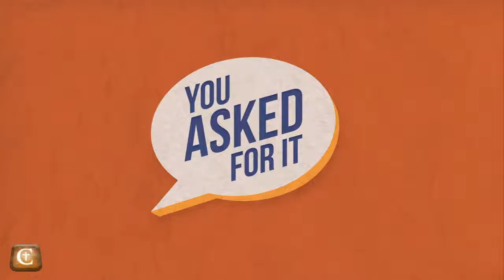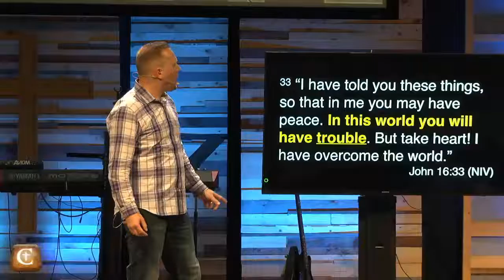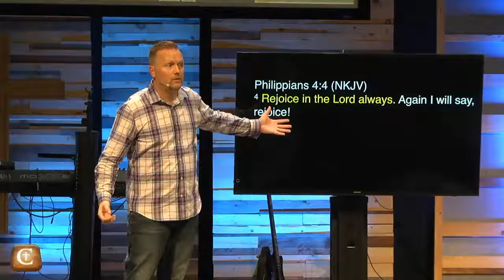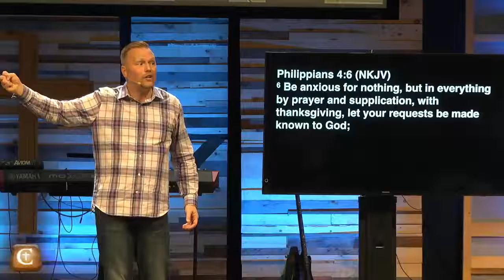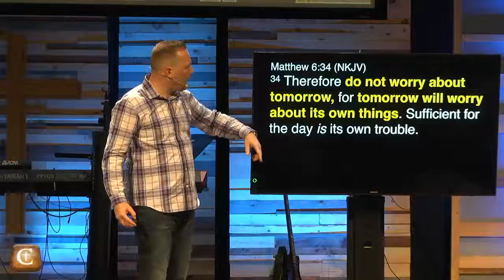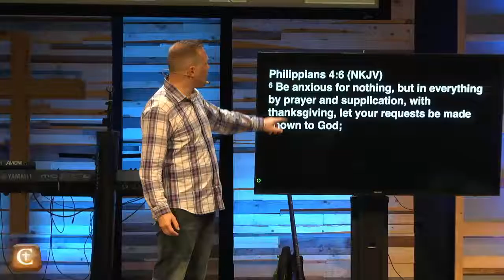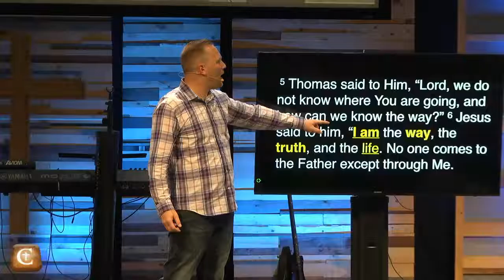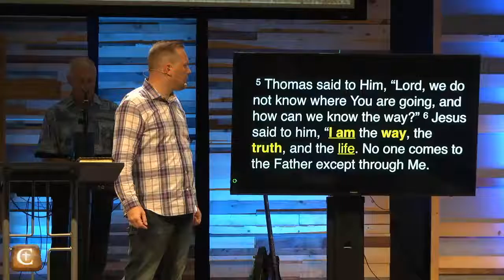2016 09 11 You Asked for It 01 How to Handle Stress